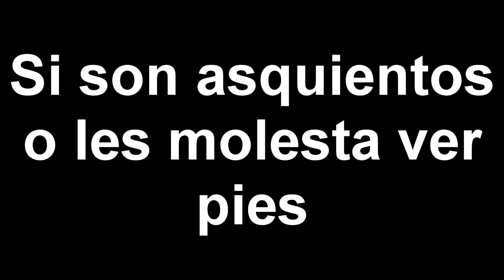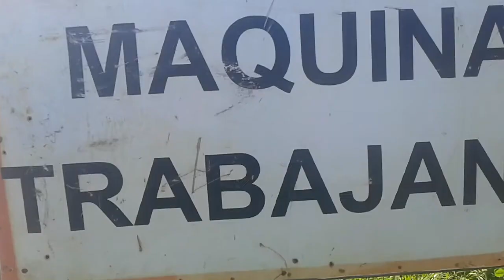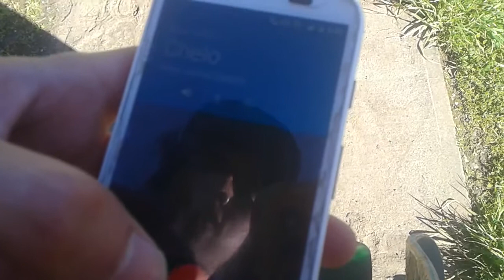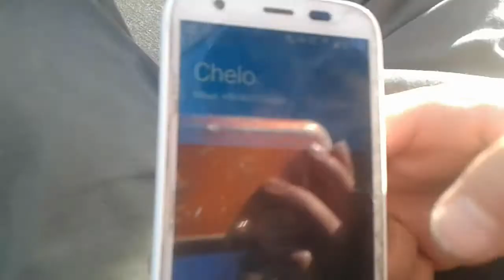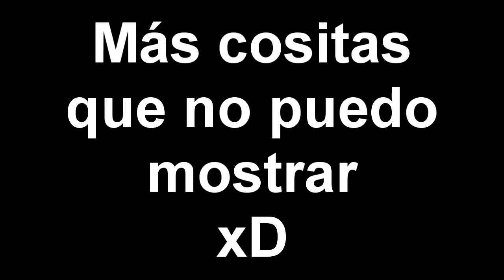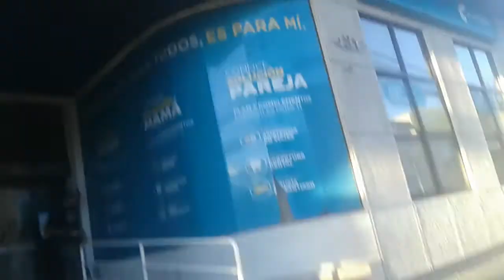¡Street skate en Chillán! - Lucas Beltrán - SKATEVLOG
▼ Información Importante ▼

¡Qué pasa gente de Youtube!
En el videito de hoy salimos a recorrer spots de Chillán, hacer alguna que otra locura, grabar para nuestra videopart y disfrutar del skate en Chillán.

No es que no quiera mostrar todo lo que grabamos, pero es un "código" el no mostrar clips de video parts antes de tiempo. No son maravillas, pero es para subir nuestro nivel constantemente y empujarnos a que seamos mejores mientras nos divertimos.

E Q U I P A M I E N T O

-Samsung galaxy grand neo plus

-Bold HD FULL Special Edition

-GENIUS G-shot DV800

Todas las opiniones expresadas en mis videos son de la responsabilidad de quien las emita y no son pagadas ni influenciadas de alguna manera.

D E S C R I P C I Ó N   D E   M I   C A N A L:

Hola! Soy Lucas Beltrán, un joven chileno de 17 años con una visión para cambiar al mundo, llevo una vida sana (lo mejor que puedo), mi pasión es el skateboarding y me encanta hacer estos videos para que otras personas puedan disfrutarlos, se distraigan un rato, se inspiren y tengamos una gran comunidad.

Vlogs, skateboarding, tutoriales y más. Simplemente videos sobre mi vida y lo que hago para disfrutarla.